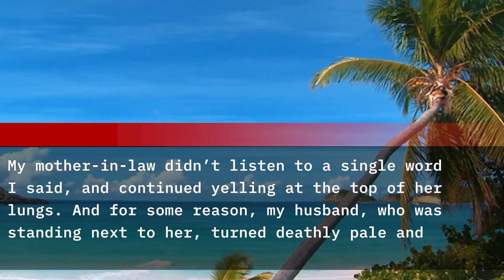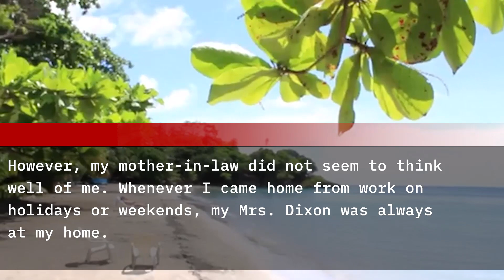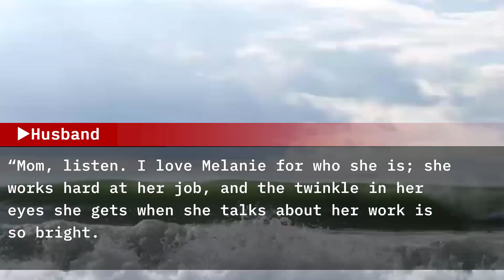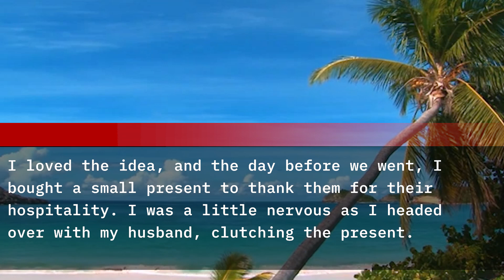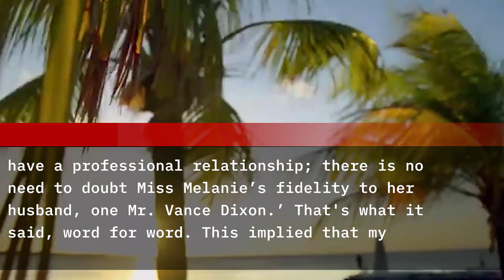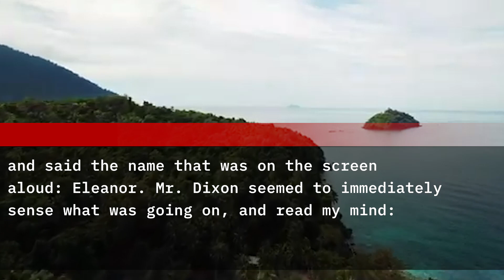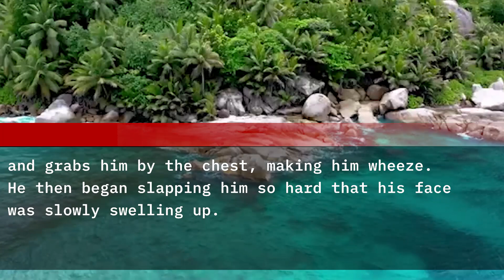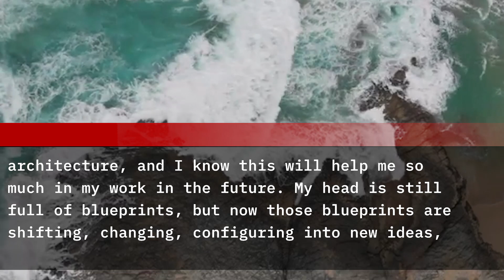My mother-in-law yelled and called me a cheater, but then my husband started panicking